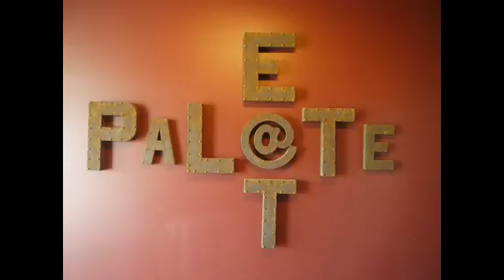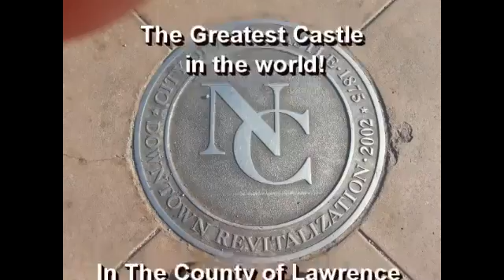NCTV45′s NewsWatch Morning Tuesday January 23 2018 with Angelo Perrotta